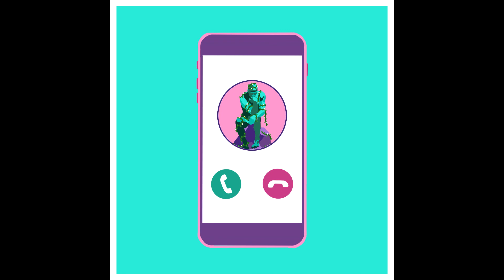Lethargia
Track: Lethargia

Artist: AMECANE

Album: Lethargia

Cover Art: EXOVEDATE

Lyrics

Crisse
Quand t’es habitué de te lever
De bonne heure le matin
Partir aller travailler

Là tu te lèves à huit, neuf heures
Des fois dix heures
Ca dépend comment s’tu feel
Si t’es pas couché trop tard la veille
Pas trop assomé...hehe

Tu te relèves
Tu vas travailler un petit peu
Tu fourre le chien après ton char
Là tu repars
Tu re-rentre
Tu prends un café
T’attends

Tout le temps de même
Ca vient long en ostie à longue
Des fois t’attends trois, quatre heures
Assis à chaise, là tu jases
D’un coup tu pars

Cré moé
J’ferais pas ça toute ma vie.

Plus que tu travaille mieux que c’est tabarnak. Moins que tu t'ennuies. Si tu reste assis trois, quatre heures chez vous dans maison à rien faire, rien qu’à regarder à TV ou écouter les musiques ça vient long en ostie. Ca vient dur sur le morale. Là les bobos te sortent. Ah, ostie j’ai mal icitte. J’ai mal là. Crisse! Tu te décourages pas ostie, tu viens capoté ostie.

Bon, envoye donc!
On va prendre une tite shot encore.
Avant qu’on s’en alle.